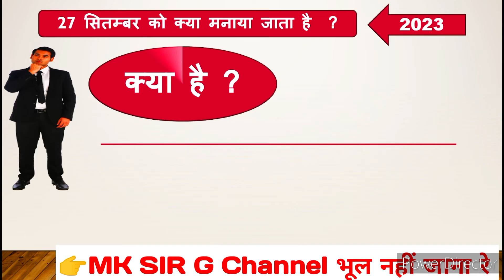27 सितंबर को क्या है ? 27 september ko kya hai ? 27 september ko kya manaya jata hai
27 सितंबर को क्या है ? 27 september ko kya hai ? 27 september ko kya manaya jata hai @MKSIRJIofficial
world tourism day
world tourism day 2023